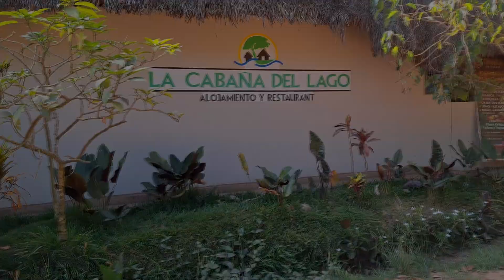Sauce y La Cabaña del Lago ¿Aún no lo visitas? II Parte 💦💚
En esta segunda parte decidimos hacer cosas diferente, y disfrutar de las comodidades de los servicios, para completar esta estadía por la cabaña que sin duda alguna es una de las mejores experiencias por Sauce 💦💚